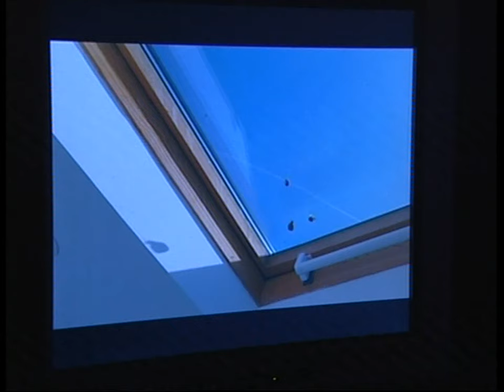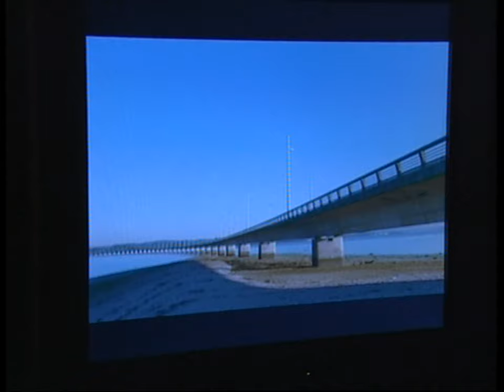Movimentando.of. Exposición comisariada por Vítor Nieves para o Outono Fotográfico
Neste anaco do Rompecabezas, o programa cultural de Telemiño, vemos a Vítor Nieves falando de Movimentando.of, da que é comisario.

Movimentando.of inaugurouse na Casa da Xuventude de Ourense no marco do Outono Fotográfico (OF) ocupando a Sala Escaparte xunto cunha nova sala interior habilitada en exclusiva para a ocasión. O coordinador do festival, Xosé Lois Vázquez (Che) e o comisario da mostra, Vítor Nieves, foron os encargados de darlle apertura.

Esta nova exposición leva o selo de Lois Patiño, Bernado Tejeda, Amaya González Reyes, Álvaro Negro, Pablo Barreiro, Carla Vijande del Río, José Romay e Carlota Salgado, todos eles traballadores incansables da arte e experimentadores da fotografía.

Movimentando.of é unha experiencia do OF na procura de novos diálogos. É unha porta que se entreabre ao movemento sen perder o estatismo, esta nova mostra creada por Vítor Nieves para o festival fotográfico pretende amosar ese lado da videocreación máis próximo á fotografía, se é que algún está lonxano.

Con esta teima o comisario foi procurando os e as artistas participantes para conseguir pezas de vídeo case fotográficas tanto na forma coma no fondo. Na forma: ben sexa porque á hora da produción se empregaron cámaras fotográficas, porque na editaxe intervía dalgún xeito a fotografía, ou porque, por seren artistas arrastrados da disciplina fotográfica, empregan unha mirada no vídeo onde o estatismo, o encuadre, o punto de vista, a distancia focal, o espazo e o tempo toman unha particular relevancia que non é moi común no eido do videoarte.

E tamén no fondo xa que as oito pezas que conforman a mostra, pese a ser de moi diferente natureza e condición, todas elas redundan as ideas que historicamente traballou o medio que homenaxea o OF. Así fanse presentes temas moi recorridos na fotografía como a memoria ou a documentación.

Movimentando.of sae adiante xunto co centenar de exposicións que configuran o programa do OF pese a todos os obstáculos que este ano tivo que esquivar o festival. Desde que o seu admirable creador Benito Losada finara no pasado ano, moitas foron as páxinas que se escribiron para augurar un ou outro futuro. Esta 29ª edición ven demostrar que é un evento que conta cunha boa saúde, pero sobre todo que Benito foi quen de tecer unha inmensa rede de fotógrafos e fotógrafas, galeristas, curadores, e seguidores en xeral, que foron os que realmente puideron artellar o presente OF baixo a grande labor de coordenación de Xosé Lois Vázquez, pois se Ourense tivera que agardar polas mans tendidas de fóra ou da administración galega quizáis estariamos agora a debatir nun cambio de nome para chamarlle Inverno Fotográfico, no seu máis poético senso.